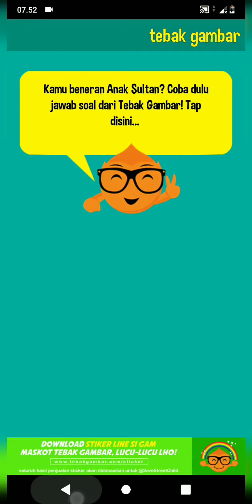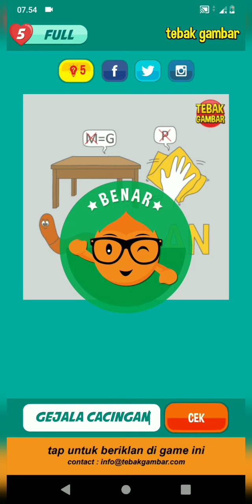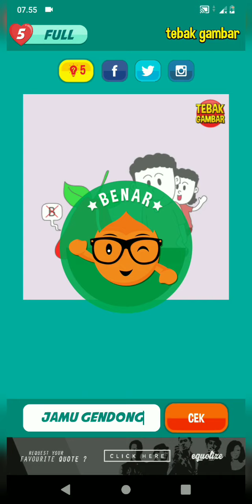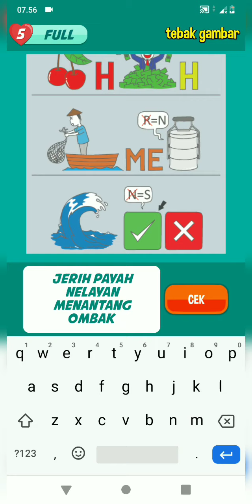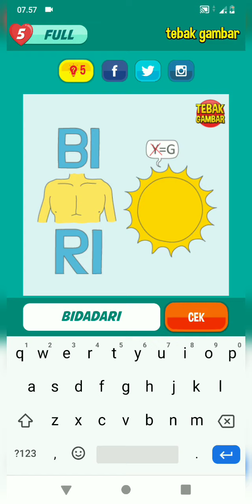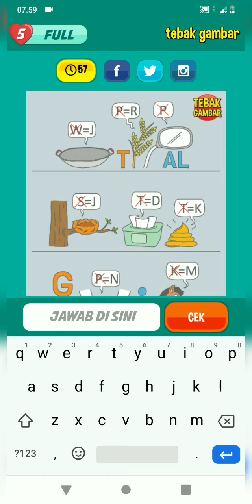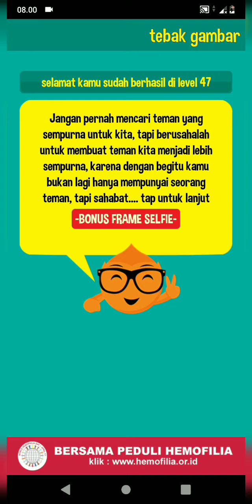Tebak Gambar Level 47